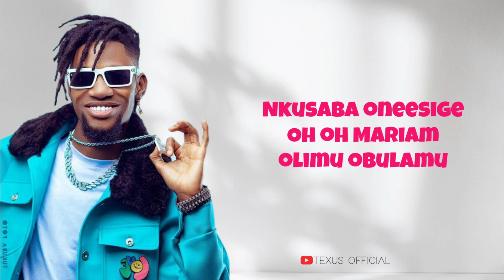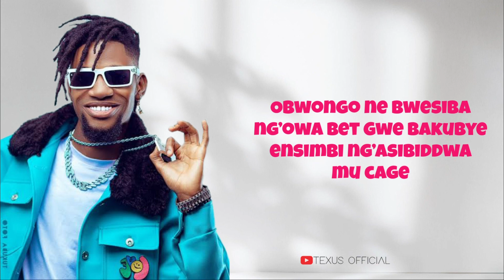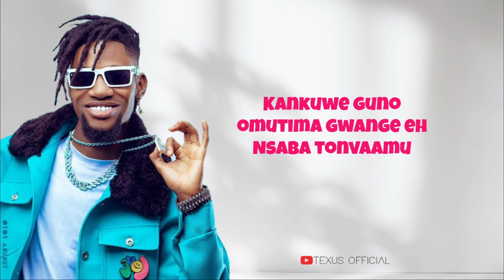Mariam by Liam Voice Lyrics Video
Liam Voice thank you for the good music your doing here in Uganda, keep producing more good songs like this one